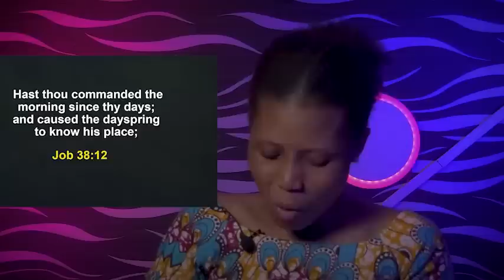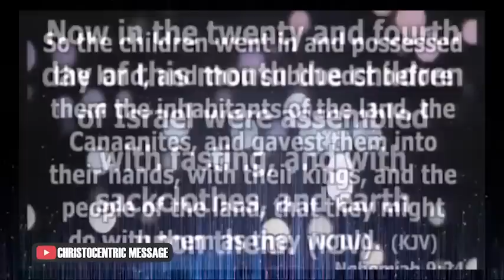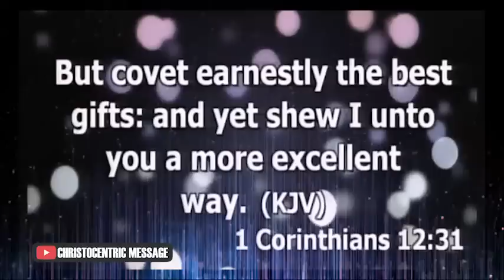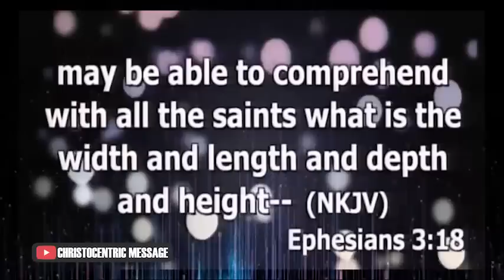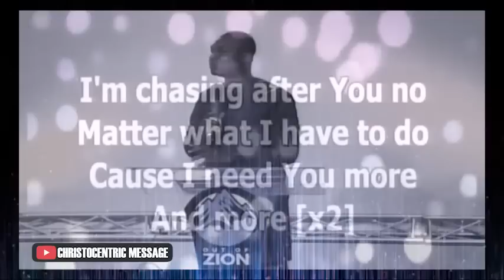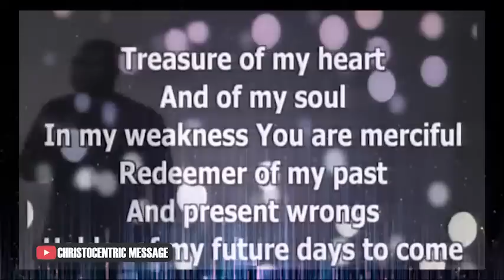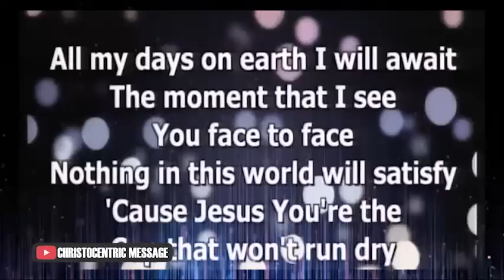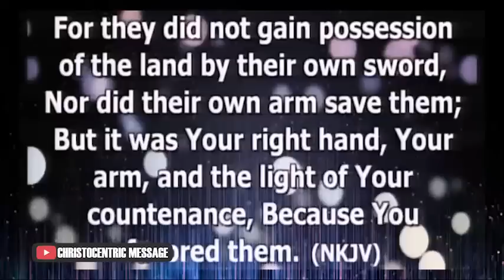This Week: HOW TO LOVE GOD MORE DEEPLY WITH ALL YOUR HEART FOR BREAKTHROUGH - Apostle Joshua Selman